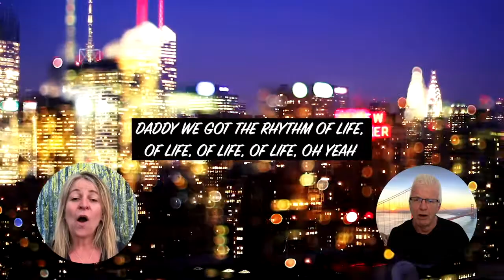Rhythm of life PART 2